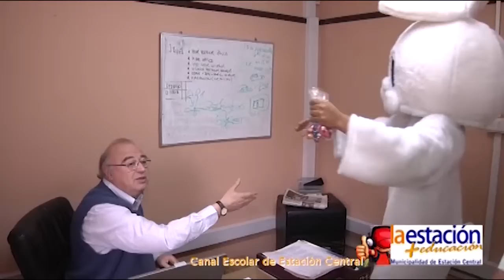Central Noticias 1er capítulo abril 2012 Escuelas municipales de Estación Central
Noticiero escolar Central Noticias 1er capìtulo abril 2012 Escuelas de Estación Central,
Alcalde Rodrigo Delgado, Junaeb, Campeonato de tenis de mesa, escuela Carlos Condell, Pascua de resurección, escuela Japón, aniversario orquesta escuela Japón.